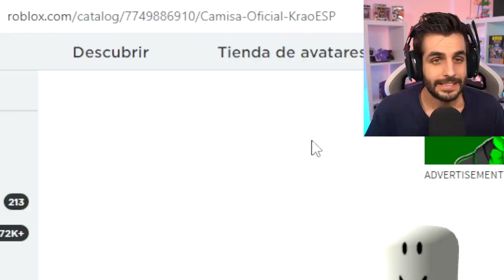GANA ROBUX PINTANDO en ESTE JUEGO DE ROBLOX !! (Muy divertido) | KraoESP Starving artists